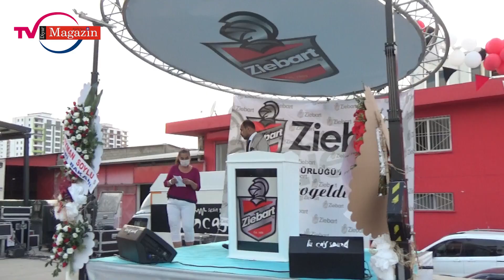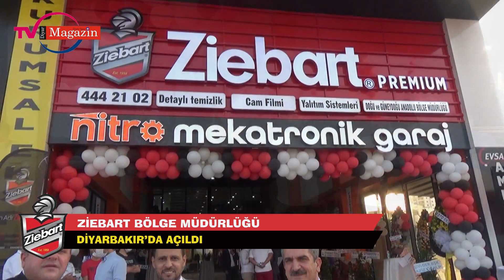ZİEBART BÖLGE MÜDÜRLÜĞÜ DİYARBAKIR'DA AÇILDI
26 ülkede 1500 Servis Merkezi ile müşterilerine araç bakım çözümleri sunan dünyanın 1 Numaralı markası Ziebart Bölge Müdürlüğü, Elazığ Yolu İplik Kavşağı Gold Office altında hizmete vermeye başladı.
Çevsa Yönetim Kurulu Başkanı ve Ziebart Bölge Distribütörü Hasip ÖZALP’ ın yatırımı olarak hizmete açılan Ziebart Bölge Müdürlüğü’ nün açılış töreni,  Ziebart Türkiye Yönetim Kurulu Başkanı Murat Akman, Ziebart Genel Müdürü ve Yönetim Kurulu üyesi M. Ali Bahadır Güven, DTSO Başkanı Mehmet Kaya, Ak Parti Eski Kayapınar İlçe Başkanı M. Ali Kırsaçlı, banka müdürleri ve geniş bir davetli kitlesinin katıldığı şık bir organizasyonla gerçekleşti.
Çevsa Yönetim Kurulu Başkanı ve Ziebart Bölge Distribütörü Hasip ÖZALP, yaptığı açılış konuşmasında; “Bugüne kadar Diyarbakır’ da hep ilkleri gerçekleştirdik. Gerek Organize Sanayi Bölgesi’ nde yapmış olduğumuz faaliyetlerle, bölgede ilk ve tek olarak ambulans üretiminde de Türkiye’ de ilk üç firma içine girdik. Ziebart Bölge Müdürlüğü’ nü Diyarbakır’ a kazandırmakla da yine bir ilki daha gerçekleştiriyoruz. Diyarbakır için en iyisini, en güzelini yapmak istedik, bunu da Ziebart’ la taçlandırdık. Doğu ve Güneydoğu’ da Hatay’ la birlikte 24 ili bağladığımız Ziebart Bölge Müdürlüğü’ müzde yıllık 7 milyon dolar gibi bir iş hacmini planlıyoruz. Diyarbakır ve Bölge halkı için daha iyi şeyler yapacağız” dedi.
Törende konuşan Ziebart Türkiye Yönetim Kurulu Başkanı Murat Akman ise;”Ziebart ‘ı Doğu ve Güneydoğu bölge halkıyla buluşturma hayalimiz gerçek olmaya başladı. Diyarbakır gibi bir kültür ve medeniyet şehrine bir bölge müdürlüğü vermek bizim adımıza da yakışırdı. Bütün araştırmalarımız sonucunda Hasip Bey’ in geçmişteki ticari hayatı ile yaptığı girişimler ve yatırımlar bölge müdürlüğü vermemizde en büyük sebeplerden birisi oldu. Hayırlı olsun, işleri bol kazançlı olsun” dedi.
Açılış töreninde söz alan DTSO Başkanı Mehmet Kaya ise; Hasip ÖZALP’ le geçmişten gelen tanışıklıklarından ve vizyonerliğinden söz ederek Ziebart gibi önemli bir markanın Diyarbakır’ a bölge müdürlüğünü vermekle ne kadar doğru bir tercih yaptığını vurguladı.
Açılış konuşmalarının ardından kurdele kesimi yapıldı. Çeşitli ikramların yapıldığı etkinlikte davetliler geniş geniş sohbet etme fırsatı da buldular.
Araç koruma sistemleriyle ortaya koyduğu farklı ve yeni anlayış ile kendi kitlesini oluşturan Ziebart istasyonları, anti-bakteriyel detaylı iç temizlik, boya koruma, seramik kaplama, cam filmi, kaput koruma ve renk değiştirme filmleri konusunda tüketicinin istek ve beklentilerini en kapsamlı şekilde karşılayan hizmet standartlarına sahip olmasıyla biliniyor.
Profesyonel hizmet kalitesiyle müşteri memnuniyetini önceleyen Ziebart’ ın Dünya genelinde 25 milyon kayıtlı müşterisi mevcut.